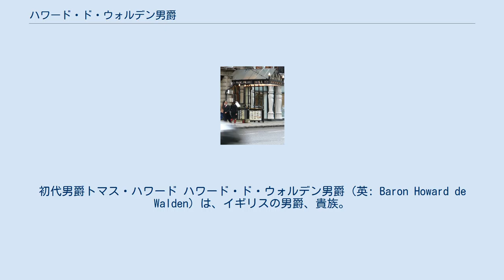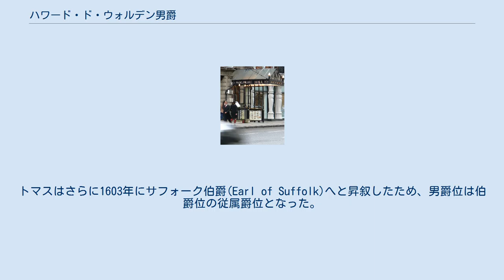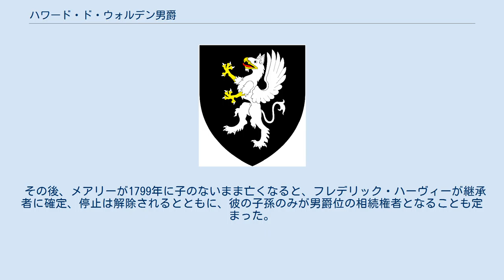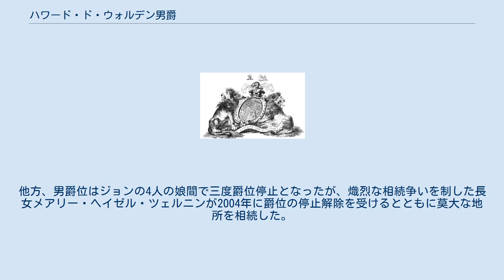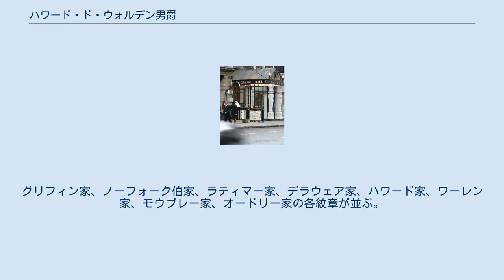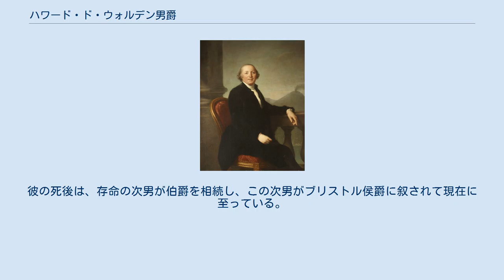ハワード・ド・ウォルデン男爵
初代男爵トマス・ハワード ハワード・ド・ウォルデン男爵（英: Baron Howard de Walden）は、イギリスの男爵、貴族。
ノーフォーク公爵家分家たるサフォーク伯爵家の祖トマス・ハワードが1597年に叙位されたことに始まる。
幾度もの女系継承と保持者不在に陥りつつも、2004年以降はツェルニン家によって停止解除ののち現在に至っている。
 男爵家は1879年以降、相続によってロンドンの一等地メリルボーン地区(ハーレー・ストリートやハイ・ストリート周辺)の地所を握っており、ゆえに英国屈指の資産家である。
 4代男爵となったグリフィン将軍。
 トマス・ハワード(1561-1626)は大蔵卿や宮内長官を務めた廷臣で、サフォーク伯爵ハワード家の始祖となった人物である。
彼は1597年にハワード・ド・ウォルデン男爵(Baron Howard de Walden)として議会招集を受けて貴族院に列した。
トマスはさらに1603年にサフォーク伯爵(Earl of Suffolk)へと昇叙したため、男爵位は伯爵位の従属爵位となった。
 その孫にあたる3代伯ジェームズ(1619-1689)が男子のないまま死去すると、サフォーク伯位は弟ジョージに継承された。
一方で、男爵位は議会招集によって成立した爵位であり女系継承も可能であるため、3代伯の2人の娘(エセックスとエリザベス)間で優劣がつかず爵位停止となった。
 5代男爵となった第4代ブリストル伯爵 その姉エセックスの曾孫ジョン・グリフィン陸軍元帥(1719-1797)はオーストリア継承戦争や七年戦争を戦った軍人で、コルバッハの戦いやヴァールブルグの戦いを指揮した。
彼は1784年8月8日の貴族院決議によって、かねてより請願していた男爵位の回復を果たした。
また、グリフィンは1788年にもグレートブリテン貴族としてノーサンプトン州ブレイブルックのブレイブルック男爵(Baron Braybrooke, of Braybrooke in the County of Northampton)に叙された。
しかし彼には子がなかったため、元帥の妹メアリー・ホイットウェル(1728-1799)と3代伯の娘のうち妹エリザベスの子孫であるフレデリック・ハーヴィーとの間で再び保持者不在となった。
 その後、メアリーが1799年に子のないまま亡くなると、フレデリック・ハーヴィーが継承者に確定、停止は解除されるとともに、彼の子孫のみが男爵位の相続権者となることも定まった。
 1803年にその5代男爵フレデリック(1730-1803)が死去した際、彼には次男とその孫息子が存命であったにもかかわらず、長男の女系の孫息子にあたるチャールズ・エリス(シーフォード男爵家嫡男)に男爵位が帰属する形となった。
 男爵家の地所に位置する有名なウィグモア・ホール 6代男爵チャールズ(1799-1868)は1845年に父からシーフォード男爵を相続したため、2つの男爵位は統合されるに至った。
彼は妻ルーシー(第4代ポートランド公爵の娘)を通じてポートランド公爵家の有したロンドンの一等地メリルボーンの地所を相続、男爵家に莫大な資産がもたらされた。
 その曾孫にあたる9代男爵ジョン(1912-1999)が男子なく死去すると、シーフォード男爵は親族のコリンに継承された。
他方、男爵位はジョンの4人の娘間で三度爵位停止となったが、熾烈な相続争いを制した長女メアリー・ヘイゼル・ツェルニンが2004年に爵位の停止解除を受けるとともに莫大な地所を相続した。
 その10代女男爵メアリー(1935-)はハワード・ド・ウォルデン・エステートを率いてメリルボーンの地所を握っており、その地所は92エーカー、グループの資産は推定46億ポンドにのぼるという。
 現当主である第10代ハワード・ド・ウォルデン女男爵メアリー・ヘイゼル・カリドウェン・ツェルニンは、以下の爵位を有する。
 4代男爵の紋章。
グリフィン家、ノーフォーク伯家、ラティマー家、デラウェア家、ハワード家、ワーレン家、モウブレー家、オードリー家の各紋章が並ぶ。
 爵位の法定推定相続人は、現当主の息子であるピーター・ジョン・ジョセフ・ツェルニン閣下(1966-)。
 法定推定相続人の法定推定相続人は、その息子であるアレクサンダー・ジョン・ピーター・ツェルニン(1999-)。
 ^ ブレイブルック男爵位は特別継承権に基づいて、親族のリチャードが相続してその子孫が...